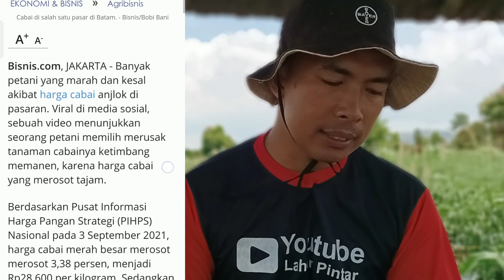Mau tanam cabe ? perhatikan langkah dan analisa biaya yang tepat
Banyak petani yang marah dan kesal akibat harga cabe anjlok di pasaran.

Berdasarkan Pusat Informasi Harga Pangan Strategi (PIHPS) Nasional pada 3 September 2021, harga cabai merah besar merosot merosot 3,38 persen, menjadi Rp28.600 per kilogram. Sedangkan untuk cabai rawit merah merosot 1,83 persen dan cabai merah kriting turun 2,77 persen.

Analisa biaya yang di keluarkan per satu tanaman perlu kita ketahui agar kita mempersiapkan biaya yang harus kita keluarkan , simak penjelasan selengkapnya